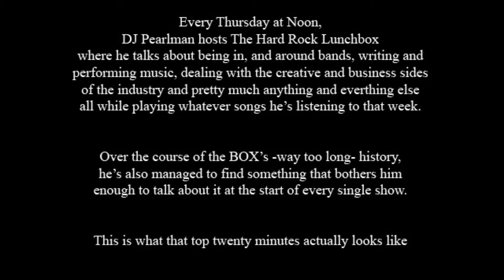The Top Twenty #37 [08/19/2021] DJ isn't deleting dead people on his phone...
Every week "The Top Twenty" brings you the first 20 minutes - give or take - of "The Hard Rock Lunchbox".  On this week's episode...

DJ isn't deleting dead people on his phone... unlike some people.  Also on today's show: how conflicts of interest look - Florida style, why DJ doesn't actually have a group, BIMP clips and MORE!

DJ can be found elsewhere at all things REVEL 9 (REVEL9.com) and every Thursday at noon on the Hard Rock Lunch Box (99WNRR.com and Hardrocklunchbox.com)